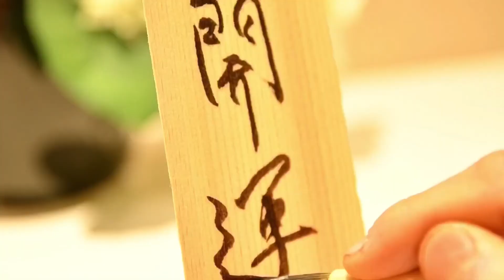【車海老のお造り】Japanese food recipe Tiger shrimp cooking Sasimi